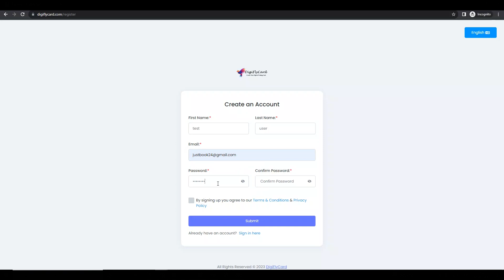how to create mini website business card. www digiflycard.com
online visiting card.